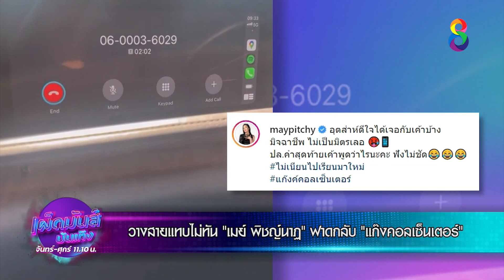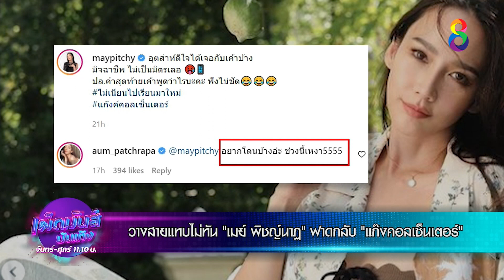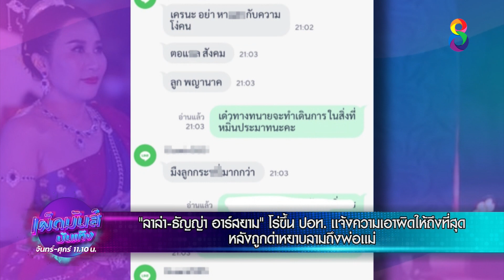เผ็ดมันส์บันเทิง l 19-01-65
📺 วางสายแทบไม่ทัน "เมย์ พิชญ์นาฏ" ฟาดกลับ “แก๊งคอลเซ็นเตอร์”
📺"ลาล่า-ธัญญ่า อาร์สยาม" โร่ขึ้น ปอท. เเจ้งความเอาผิดให้ถึงที่สุด หลังถูกด่าหยาบลามถึงพ่อเเม่
📺“อู๊ด เป็นต่อ” เปิดใจยอมแบกราคาหมูแพงขึ้น  ซ้ำโควิดยังระบาดอีก
📺"ยุ้ย-ธัญญ์" ตบ-จูบสนั่นจอ "ทอย ปฐมพงศ์" แอบดูทั้งคู่นัวเนีย
📺 คลิปเด็ด  // เรียนการแสดงมาจากไหน? น้องหมาทำขาเป๋ซะเนียนเชียว
📺 มืออาชีพ!!!  "แทค ภรัณยู"  โชว์จับตุ๊กแกตัวเบิ้ม อ้าปากขู่ฟ่อ

เผ็ดมันส์บันเทิง, เผ็ดมันส์ [UNCUT], แพท ณปภา, แอนนา วรินทร, ปอ อรรณพ, จ๊ะจ๋า พริมรตา